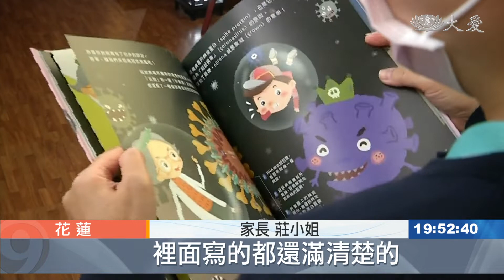新冠病毒大解密 獲選中小學優良讀物選介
由慈濟大學校長「劉怡均」，著作的繪本「新冠病毒大解密」，獲選文化部「第四十三次中小學生讀物選介」，這是身為科學家的慈大校長劉怡均，第一本公開出版的繪本書，透過插圖配上淺顯易懂的的文字，讓大、小朋友都能輕鬆學習新冠病毒相關知識。
透過可愛的插圖和文字，不分年齡，都能一眼認識病毒。

學生 蔡同學：「它內容比較活潑， 用的詞也比較簡單，覺得比較輕鬆 沒有那麼嚴肅。」

家長 莊小姐：「裡面寫的都還滿清楚的，跟小朋友 跟家人分享，應該都很容易看得懂。」

新冠肺炎，改變許多人的生活，慈濟大學校長劉怡均，以科學家的身分，參與繪本創作，完成這本「新冠病毒大解密」。

慈濟大學校長 劉怡均：「其實病毒學的知識，一般民眾 並不是很容易能夠了解， 所以就想說 是不是把它畫成，更容易懂的繪本形式 新冠病毒，到底是怎麼樣的一種存在，還有我們要怎麼樣保護自己，怎麼樣預防 這個病毒的入侵。」

繪本把科學變得更平易近人，輕鬆學習防疫正確知識，不再對病毒感到恐懼。

花蓮報導：黃孟菁 鍾江波。